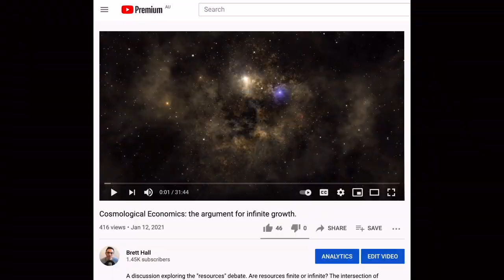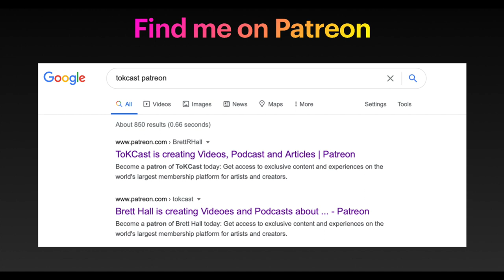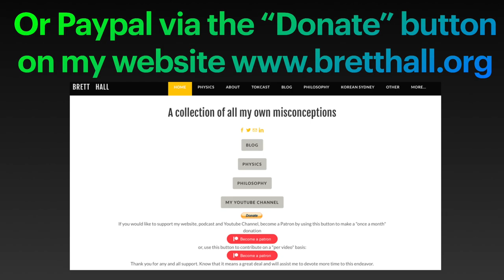David Deutsch's "The Beginning of Infinity" Ch 17 "Unsustainable" Pt 1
What does the watchword of today "sustainable" really mean when taken seriously? In this episode we compare two titans of science communication: David Attenborough and Jacob Bronowski - for although they have inspired generations of scientists and those interested in science, their underlying philosophies could not have been more different. What are those philosophies and what consequences could they have if they were to drive actual policy? Also - a diversion on aspects of Australian and British history.